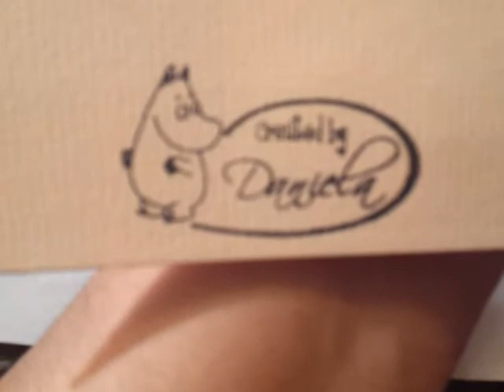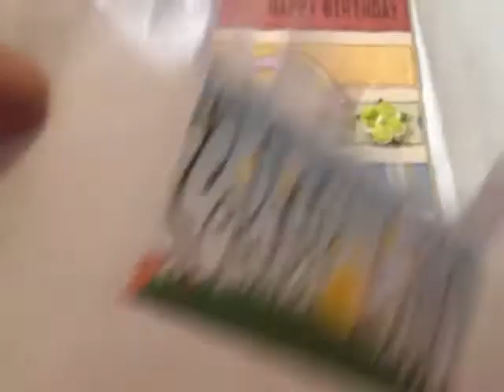bday icecream social entry from daniella